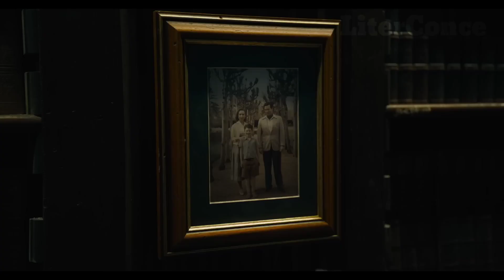The FLASH 2023 trailer and story details, Time Travel explained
The flash 2023 Movie Story details

The flash 2023 sotry prediction explanation and dimention time travel by flash etc